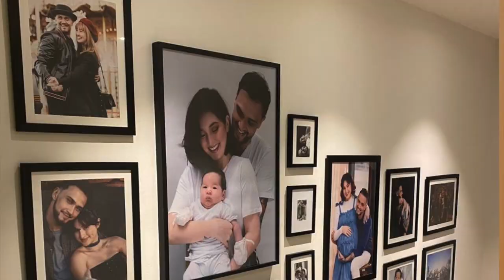COLEEN AND BILLY SON